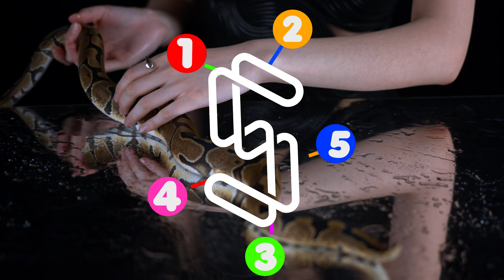La serpiente más grande del mundo 🐍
Las serpientes son un tipo de reptiles que se caracterizan principalmente por la carencia de patas. Su anatomía, caracterizada por un cuerpo alargado.